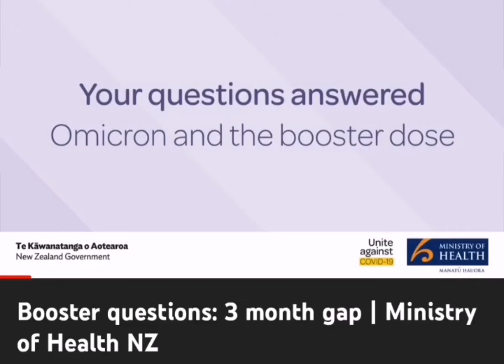Booster question - honest answer